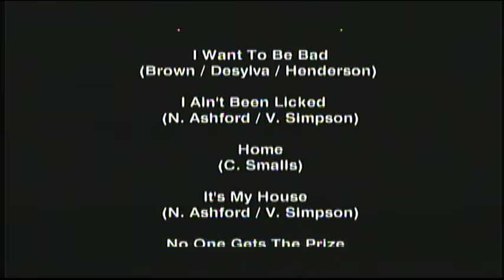Diana Ross At Caesar's Palace In Las Vegas 1979 (Full Concert)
Diana Ross concert at Caesar's Palace in Las Vegas in 1979 is one of those legendary live shows. This concert was televised on HBO.
Tracklist:
1 Ain´t No Mountain High Enough
2 Too Shy To Say
3 Touch Me In The Morning
4 I Want To Be Bad
5 I Ain´t Been Licked
6 Home
7 It´s My House
8 No One Gets The Prize
9 Love Hangover
10 Reach Out And Touch (Somebody´s Hand)
11 Baby Love
12 Remember Me
13 Medley: Lady Sings The Blues / Ain´t Nobody´s Bizness If I Do / God Bless The Child / My Man
14 The Boss
15 Theme From Mahogany (Do You Know Where You´re Going To)
16 Ain´t No Mountain High Enough
17 All For One